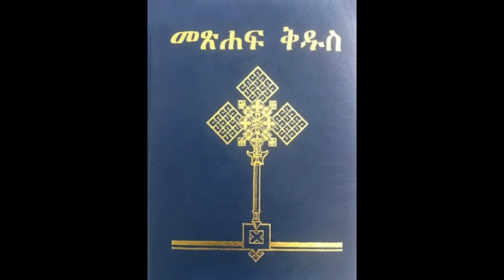Amharic Bible New Testaments 3ኛ የዮሐንስ መልእክት